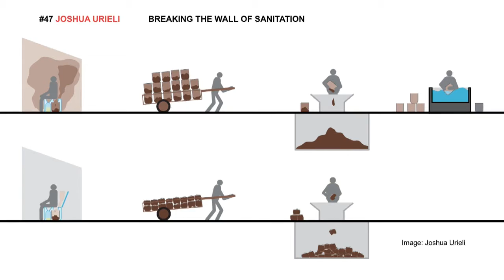Falling Walls Lab 2016 - Joshua Urieli - Breaking the Wall of Sanitation